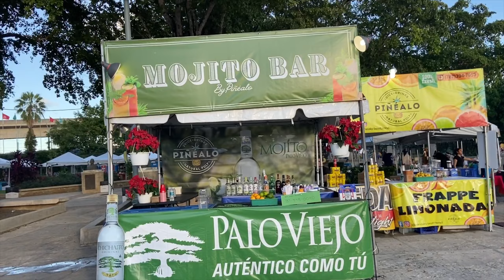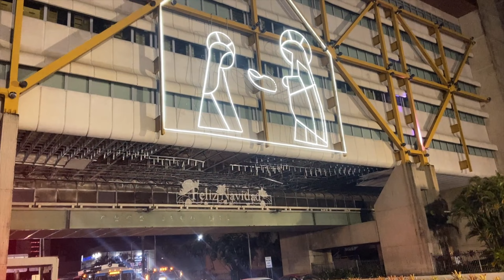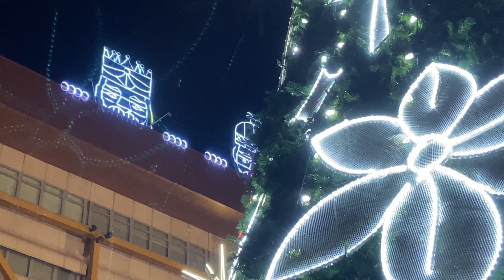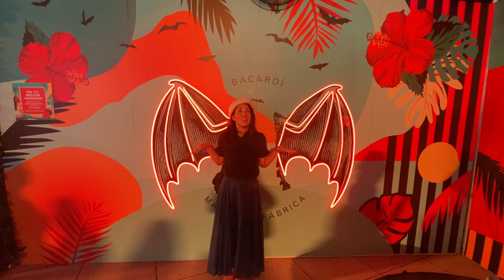La Navidad en Bayamón, Cataño y Rio Piedras｜Puerto Rico vlog de Chifumi y Pedro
Eventos navideños en Puerto Rico 🎅🏻🎄
En este video visitamos evento navideño de Bayamón, Cataño y Rio Piedras 😆🎁

🎄El 2 de diciembre, 2022
“Encendido de la Navidad en Bayamón”

🎄El 3 de diciembre, 2022
"La Feria Bacardí en Cataño"

¡Disfrutamos música de Los Rivera Destino!

🎄El 4 de diciembre, 2022
"San Juan es Bomba"

Escuela de Bomba y Plena Doña Caridad Brenes de Cepeda

0:00 Encendido navideño de Bayamón
5:06 Feria de Bacardi en Cataño
9:44 San Juan es Bomba en Rio Piedras

Facebook ＠japonesa.en.puertorico o "Puerto Rico vlog"
Chequea desde aqui 👇🏻

Videos recomendados

💿Ratatouille's Kitchen
💿Oh Little Town of Bethlehem
💿Chromatic Rag
💿Delta

La Navidad de Bayamón, Cataño y Río Piedras Puerto Rico vlog de Chifumi y Pedro